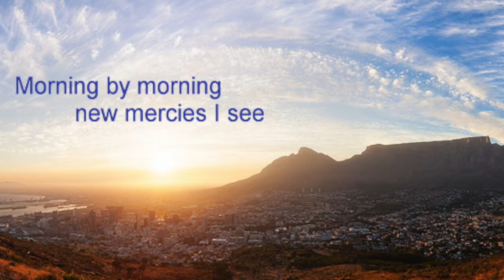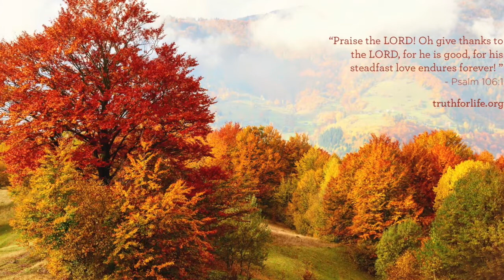Kasih SetiaMu - Nancy Chung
Song by: Ir. Niko Njotorahardjo